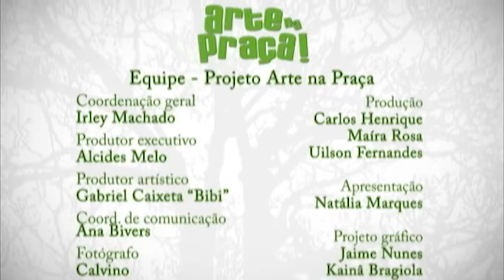ARTE NA PRAÇA 2012 #14 - Movimento Cultural Eterna Chama